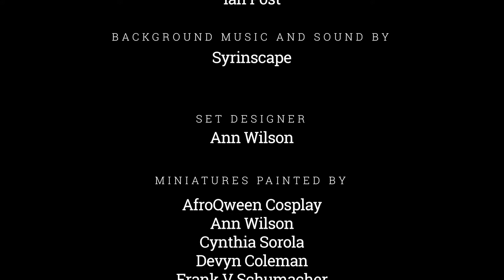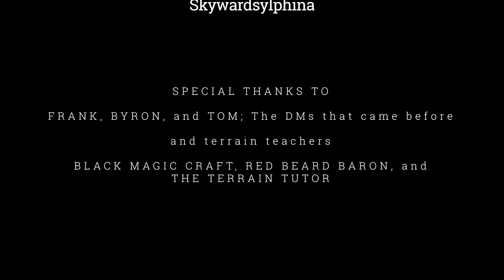Maximum Maidens | s01e10 | I'll Be Missing You Part 2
You can catch episodes here on YouTube or live on Twitch